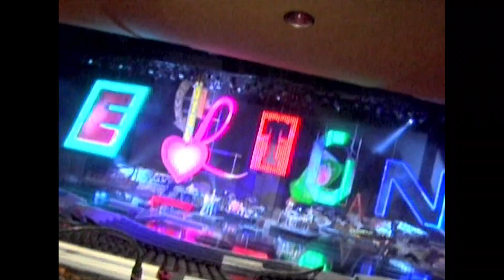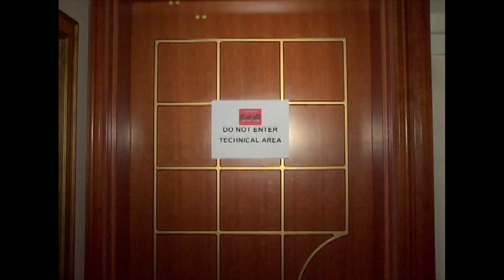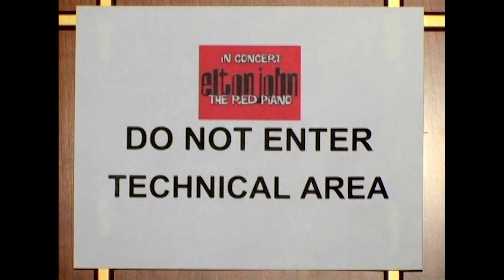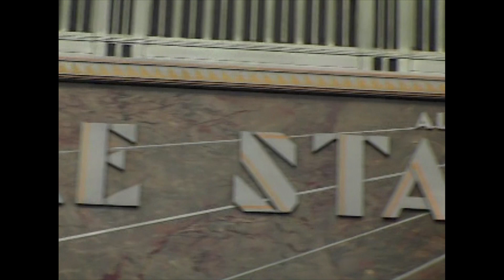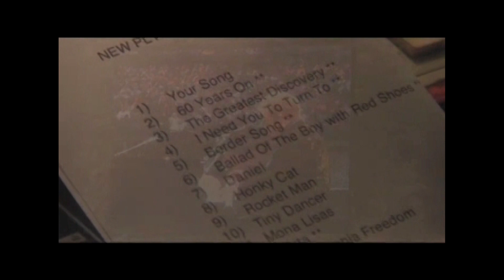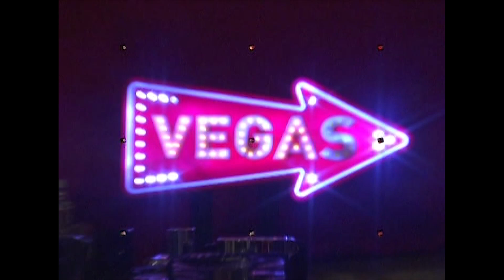Elton John - Year In Review - 2007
Short documentary featuring behind the scenes footage and interviews (Nigel Olsson, Bernie Taupin, Clive Franks, and more).